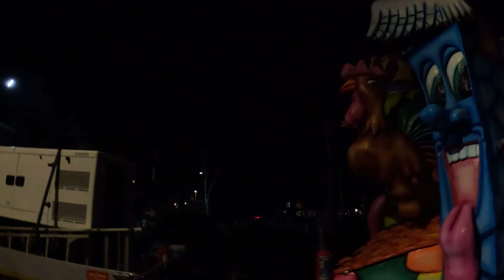Halle Carnaval groepen 2024🎭